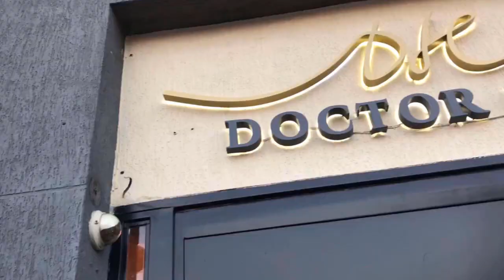TUDO SOBRE MEU IMPLANTE CAPILAR